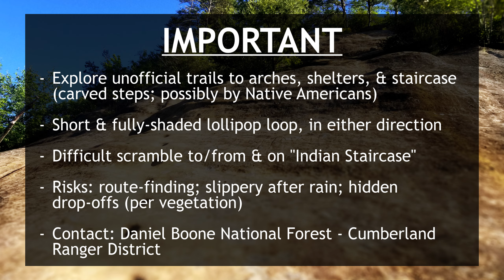Full Hike [CC]: Who Carved the Steps at Red River Gorge (Kentucky)?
There are numerous unmarked trails within Red River Gorge Geological Area (in Kentucky), beyond the official system maintained by Forest Service. They lead to hidden arches, shelters, rock climbing formations, and more. For those adventurous, visible well-worn paths take off from Sheltowee Trace National Recreation Trail, near the Bison Way Trail junction. Be ready, because initial obstacles include tough scrambling toward a staircase of vague origination.

While positive proof is not likely, the "Indian Staircase" is commonly thought to be carved by former indigenous habitants (hence the decisive branding). In any case, those steps are unquestionably helpful over smooth sandstone. Yet, each pocket is of little depth, occasionally causing apprehensive or younger hikers to go about on all fours. Open exploration resumes once the clifftop is claimed.

Continuing counter-clockwise, the hike optionally shadows cliff edges, where broad views alternate with inconspicuous drops. It passes notable sites, including "Frog's Head," cavernous Council Chamber Rock Shelter, and Indian Arch. Hikers then descend stairs—conclusive origins this time—to return to Bison Way Trailhead.

Route: Bison Way Trail-Sheltowee Trace Trail
Type: Loop (lollipop)
Elevation Gain: 480 ft.
Location: Red River Gorge Geological Area, Kentucky, USA
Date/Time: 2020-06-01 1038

My Thoughts:
I had no problems with personal bearings once straying from the diamond blazes of Sheltowee Trace. The unmarked trails were well-used. After exchanging stories with a local hiker (on my first hike), I encountered the cherished frog's head. To get up close was an overpowering temptation, yet I did not feel like dying right then. Onto the homey Council Chamber for me.

Apart from the exclusive white-haired goldenrod, invaluable native people's artifacts have been uncovered at many area rock shelters. Well, I would plausibly suggest that Native Americans did indent the staircase. Those threads are narrow and shallow per modern statures, but likely were accommodative of smaller feet. The staircase could have been a bridge between sustenance (from the river below) and upper living quarters. It is not fancy or flashy, but fulfills the task.